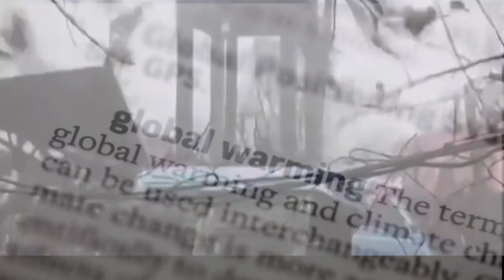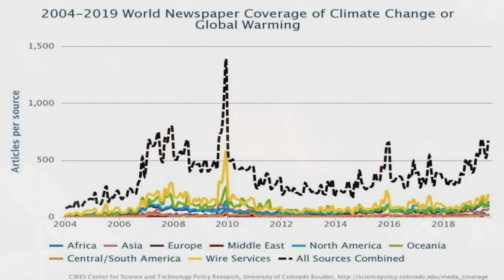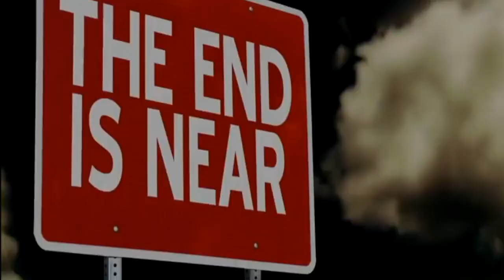"Natural Disasters" Christian Pompsch & Mark Wade Original Music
My pleasure to be performing with Christian Pompsch this is our 4th collab!
Great guy to work with and great guy to chat with!
Keyboards, Video, Vocals and lyrics-Mark Wade